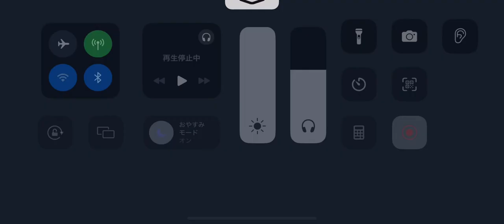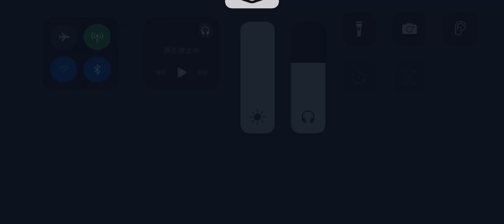第五人格 マルチ イタカ戦 赤の教会【呪術師 血塗れ天使】2024年8月8日